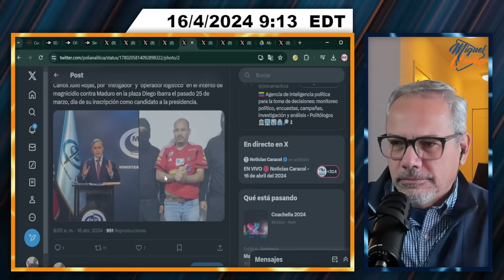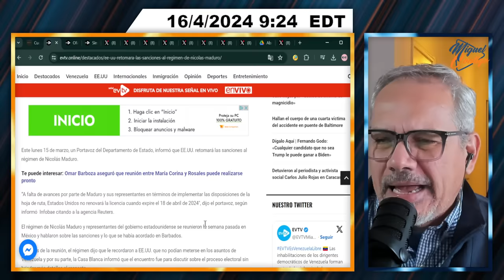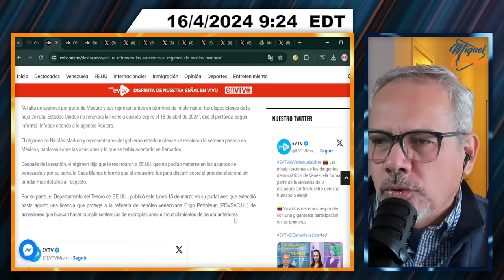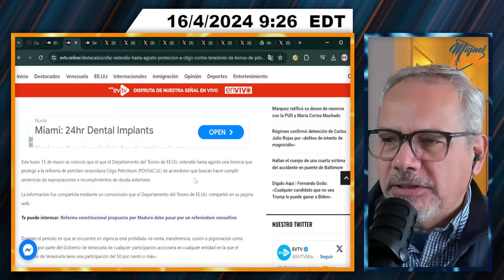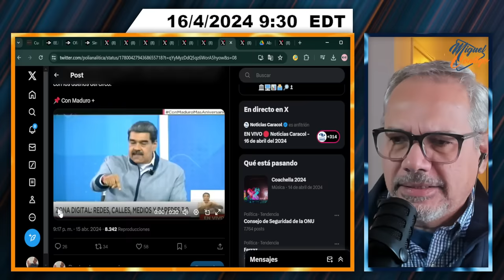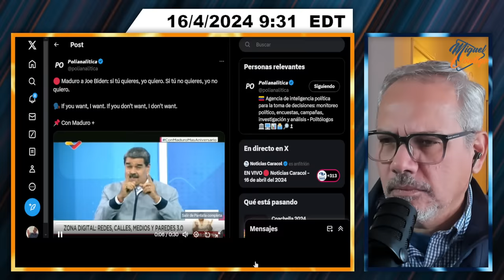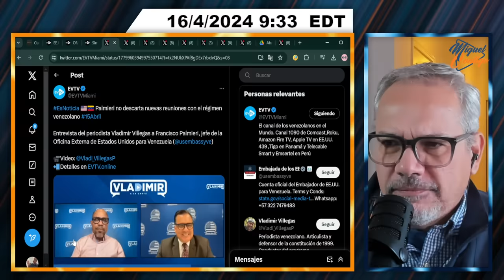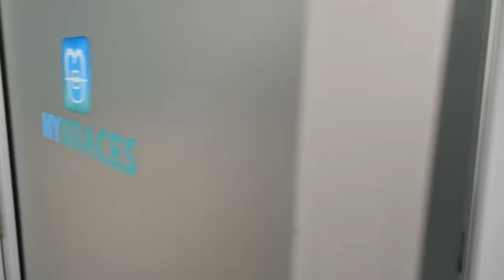SE LE AGOTA EL TIEMPO AL RÉGIMEN | SEGMENTO 1/2 | 16 DE ABRIL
¡Sonríe que la vida es bella!